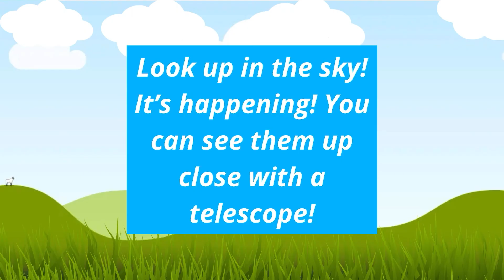Adventures of the Planets: Season 2: Episode 3: The Alignment of the Planets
In this episode,  five planets align with the moon. The planets are surprised!

NOTE: The alignment ended in June, and I cannot re upload the video without the “Look up in the sky!” Part. This is now a fictional episode.